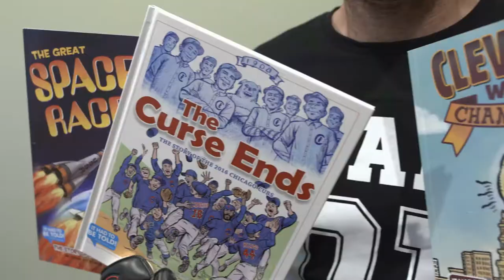It Had To Be Told | Children's Books for Sports Lovers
It Had To Be Told is taking story time back with incredible, sports-focused kid's books. These beautifully illustrated stories retell some of the most historical sports moments of our time. to view our collection and share our videos to help spread the word!